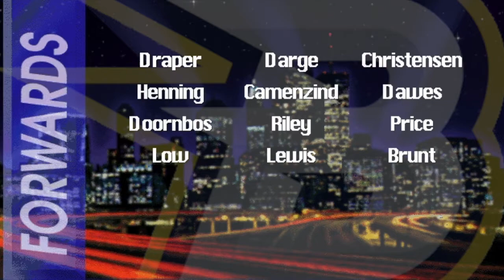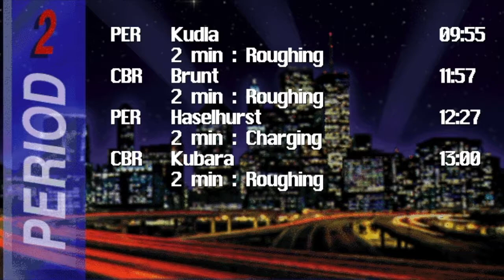AIHL95 - Perth Thunder at CBR Brave - 25 July 2020